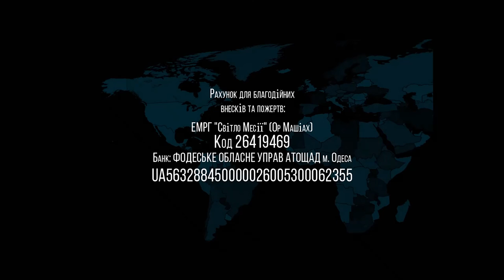03.07.2021 "Время.Человек.Возможность" Сергей Демидович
Тема: "Время Человек Возможность"
проповедует: Сергей Демидович (пастор, автор и исполнитель песен)
г. Славянск - Киев